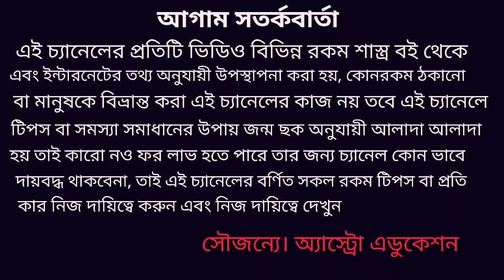শনি বক্রী মকর রাশির ভাগ্যে আসতে চলেছে বিশাল পরিবর্তন!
শনি বক্রী হওয়ায় মকর রাশির জীবনে আসতে চলেছে বিশাল পরিবর্তন কোন কোন দিকে শুভ ফল আসতে চলেছে তাই নিয়েই এই ভিডিওতে বিস্তারিত আলোচনা করা হয়েছে ধন্যবাদ!